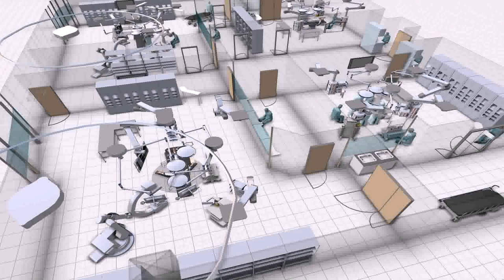Modern House Designs And Floor Plans Free (see description) (see description)